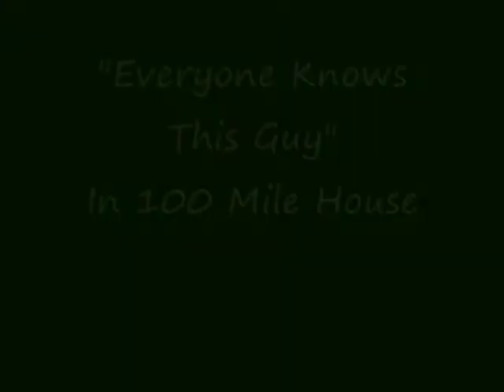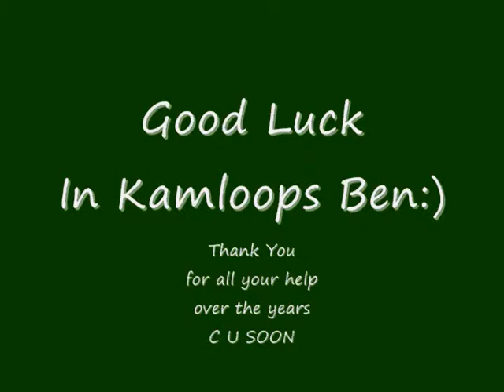Ben Johnson Goodbye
Thank You Ben for all that you have done in the 100 Mile House community. You'll be missed. C U Soon..RF